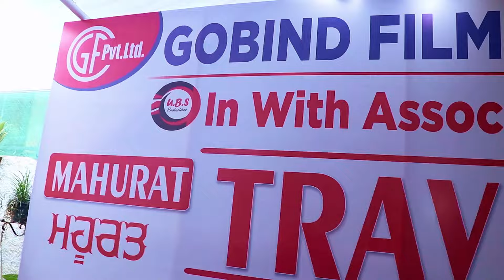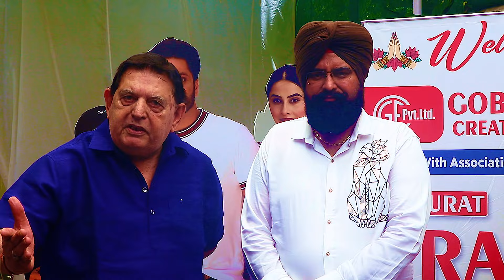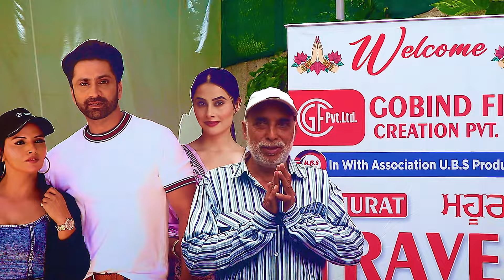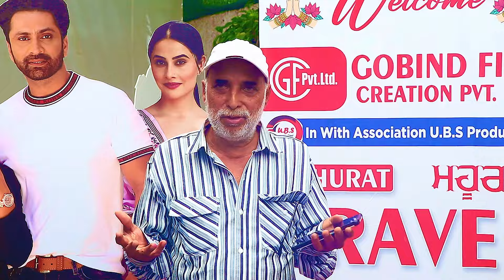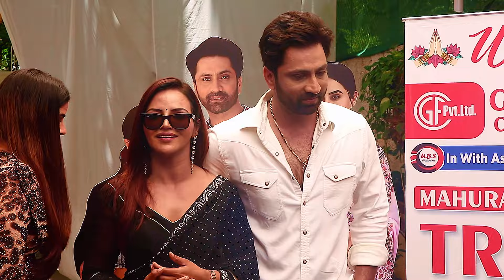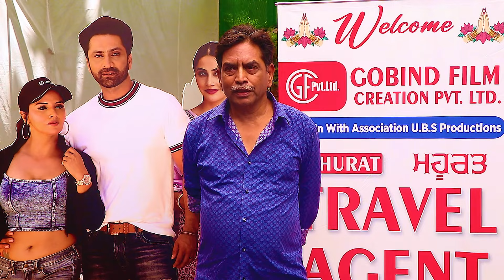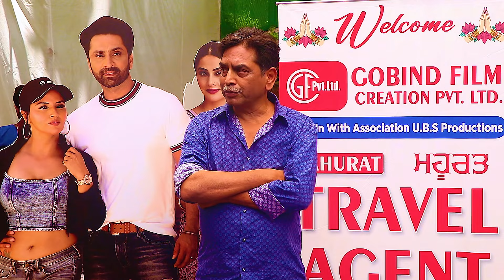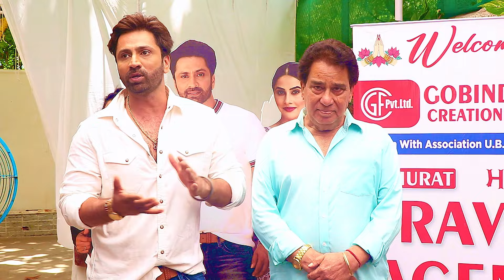Dharmendra, Ranjeet, Johny Lever At Mahurat Of Actor Sonu Baggad's Debut Punjabi Film Travel Agent